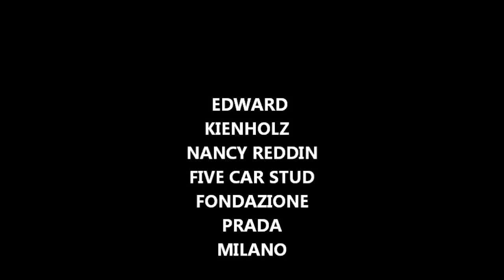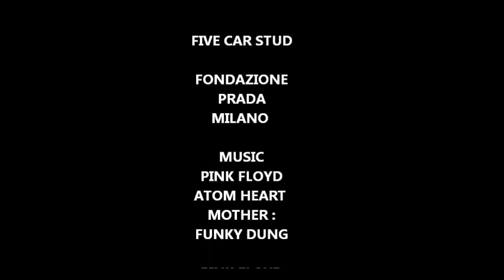EDWARD KIENHOLZ NANCY REDDIN "FIVE STUD CARS" FONDAZIONE PRADA MILANO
In mostra alla Fondazione Prada di Milano il lavoro degli artisti Edward Kienholz e Nancy Reddin.
Kienholz, artista statunitense (Fairfield, Washington, 1927 - Hope, Idaho, 1994), a Los Angeles ha fondato nel 1957 la galleria Ferus, importante centro californiano d'avanguardia. Con materiali di recupero e calchi anatomici costruisce assemblages, che dal 1961 si trasformano in tableaux a grandezza naturale, spesso ispirati ai temi della morte, della frustrazione, della coercizione sociale, affrontati con una gelida obiettività che tuttavia non è esente da una pungente critica (The Roxy's 1961, Berlino, coll. Reinhard Onnasch; The illegal operation, 1962, Los Angeles, coll. Monte Factor; The wait, 1964-65, New York, Whitney Museum; The state hospital, 1966, Stoccolma, Moderna Museet; The queen of the maybe day parade, 1978, Humleback, Louisiana Museum; The bronze pinball, 1980, Parigi, galleria Lelong). Nancy Kienholz Reddin (nata il 9 dicembre, 1943) è un' artista multimediale americana  che lavora a  Hope, Idaho. Lavora in installazioni, montaggio, fotografia, e stampa lenticolare.  E ' famosa per le sue collaborazioni con il marito e partner creativo Edward Kienholz. "Five Stud Car"   creata da Edward Kienholz tra il 1969 e il 1972,   riproduce in dimensioni reali una scena di violenza razziale  in mostra alla Fondazione insieme ad altre installazioni dell'artista,  è considerata una delle più significative della produzione dell’ artista americano, in collaborazione con la sua compagna. E' un' opera capace di proiettare  lo spettatore in una situazione da incubo e che a più di quarant'anni di distanza dalla sua creazione mantiene intatta la sua forza espressiva e la lucidità dell’ atto di accusa contro la persecuzione razziale.
Rimasta nascosta nel deposito di un collezionista giapponese per quasi quarant’ anni e ora parte della Collezione Prada, l' opera  riappare per la prima volta in Italia in questa mostra, che raccoglie 26 opere (tra lavori scultorei, assemblage e tableau) realizzate dai Kienholz dal 1959 al 1994, nonché materiali di documentazione sulla storia e il processo di creazione di "Five Car Stud"
Come sostiene Celant -  curatore della mostra - il protagonista delle opere di Kienholz è quasi sempre “una figura umana a dimensione reale risultato di una combinazione di avanzi di manichini, di orologi, di schermi televisivi, di vestiti dimessi e consunti o costituita da calchi in gesso di persone reali. L’assemblage acquista quindi l’ambiguità metaforica di una situazione terribile dell’esistere. Lo spettatore che lo avvicina può certamente rifiutarla, ma il suo aspetto realistico lo mette in una condizione di voyeurismo che ne provoca la partecipazione simpatetica o repulsiva, ma sempre attiva e condivisa: l’estraneo si fa personale”
Audio modificato